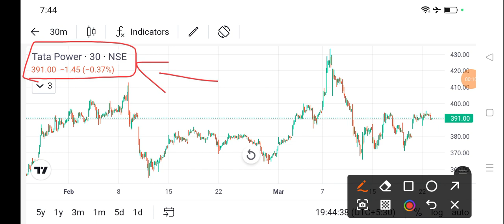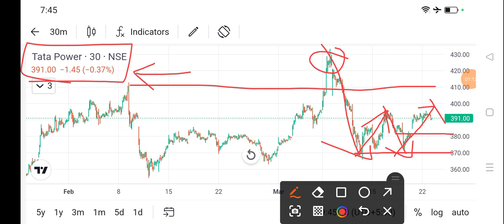tata power share price today l tata power share news today l tata power share latest news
dlf share
bajaj auto share
cipla share
acc cement share
lupin share
biocon share
suzlon energy share
zomato share
sbi share
upl share
idfc first bank share
itc share
titan share
ongc share
infosys share
wipro share
sail share
ntpc share
pfc share
bpcl share
irfc share
bepl share
marico share
nmdc share
gtl share
hul share
tcs share
rcom share
rpower share
hfcl share
hpcl share
colgate share
irctc share
bhel share
cdsl share
ceat share
jp power share
trident share
hbl power share
iex share
indusind bank share
rvnl share
paytm share
vedanta share
nbcc india share
ttml share
nhpc share
mmtc share
moil share
ncc share
hpcl share
tata power
steel exchange india share
ifcl share
muthoot finance share
srf share
mcx share
360 one wam share
jm financial share
sjvn share
bosch share
hal share
iifl finance share
bse share
bhel share